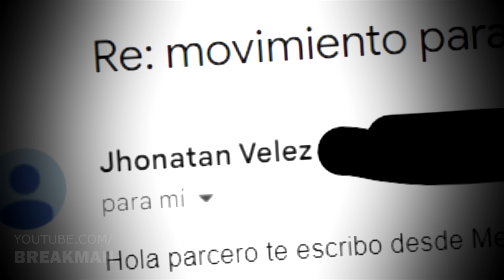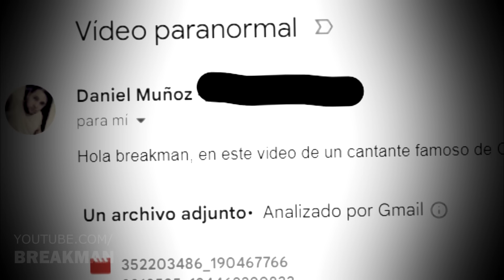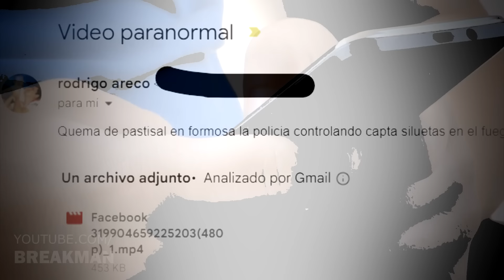Capté algo NO HUMANO en el techo - 7 videos de terror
Una horrible criatura es captada escalando un techo. Será un fenómeno paranormal?, podrá ser un fantasma? entra y descúbrelo porque soy breakman y es hora de tomarse un break

MUSIC